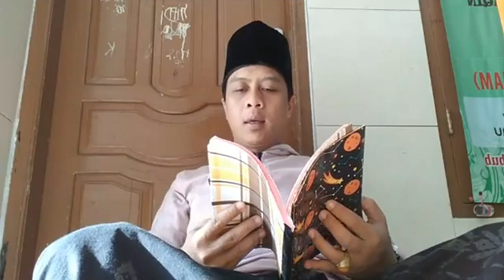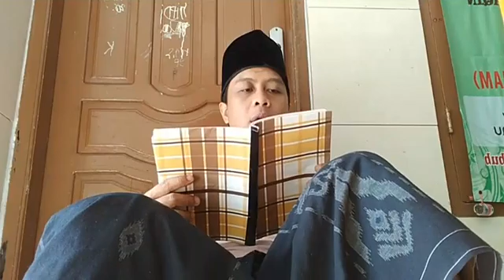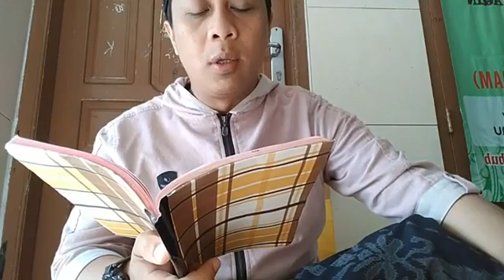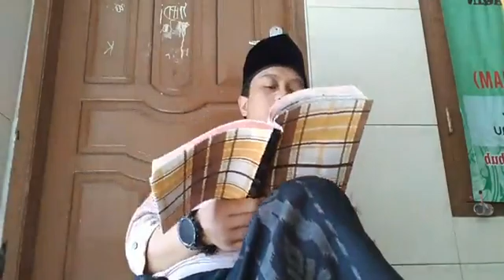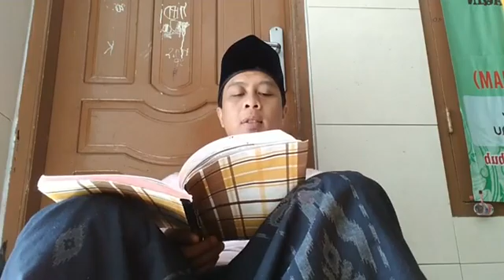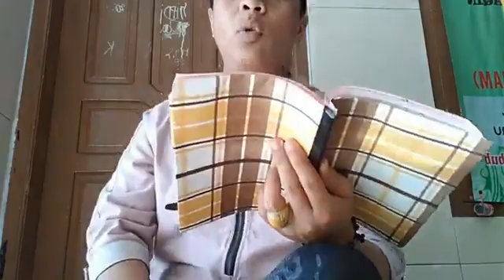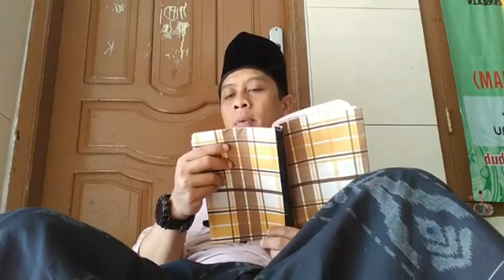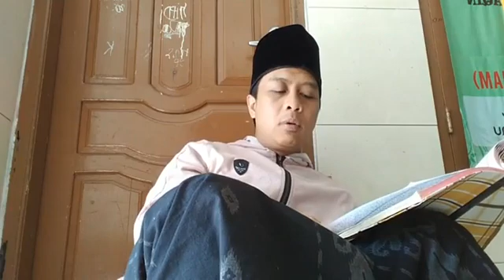wajib aqal mustahil dan jaiz (umam)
sebelum mengetahui aqoidul iman kita harus menhetahui dulu yang wajib mustahil dan jaiz